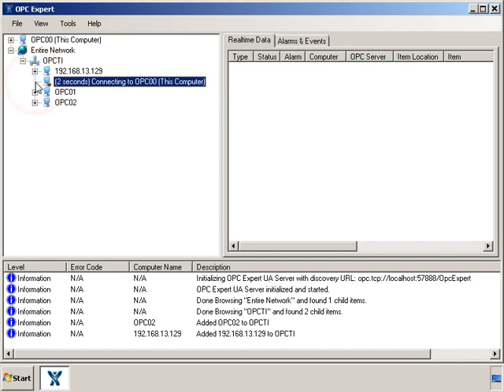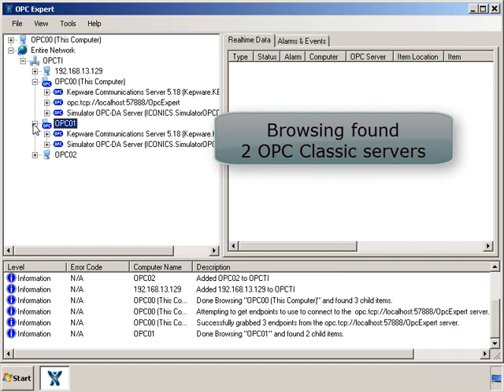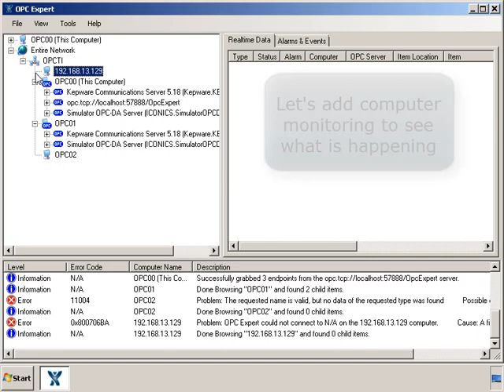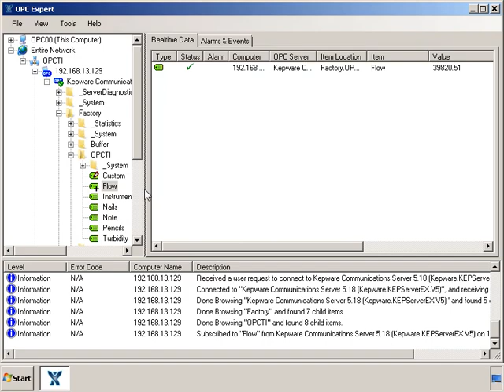OPC Expert Browsing Remote Computers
OPC Expert browses remote computers and diagnoses communication problems such as 0x800706ba and 11004